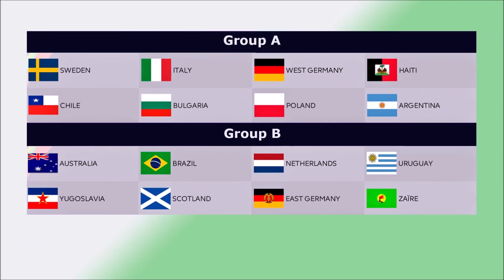¡Reviviendo la Primera Jornada del Grupo B del Mundial de 1974 en PES 2021 Mods!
¡Bienvenidos al resumen completo de la Jornada 1 del Grupo B del Mundial Alemania 74 en Efootball PES 2021! En este video, podrás revivir los duelos decisivos de la primera jornada de la fase de grupos. ¡No te pierdas los partidos entre Yugoslavia y Holanda, Alemania D. y Escocia, Uruguay y Zaire, y Australia y Brasil! Además, podrás disfrutar de la acción retro del fútbol vintage con los grandes jugadores de la época, como Pelé, Beckenbauer, Yashin y muchos más. ¡No te lo pierdas y dale al play ahora mismo!"

Gameplay realista, real football classic, jugando el mundial de fútbol de Alemania 74, resumen de los partidos de la fase grupos, Grupo B Jornada 1.
Fútbol vintage en estado puro, viva el retro fútbol!.

Resumen de los partidos del grupo B Jornada 1 del mundial de Alemania 74, formato con 2 grupos de 8 selecciones:
Grupo A: Alemania Federal, Argentina, Italia, Bulgaria, Chile, Polonia, Suecia, Haití
Grupo B: Brasil, Alemania Democrática, Holanda, Esocia, Yugoslavia, Australia, Uruguay, Zaire

Vamos a disfrutar con Kempes, Rivellino, Jairzinho, Gerd Müller, Franz Beckenbaüer, Sepp Maier, Vogts, Bonev, Riva, Mazzola, Dino Zoff, Lato o Deyna.

00:00 Introducción
00:17 Cuadro
00:21 Yugoslavia - Holanda
10:53 Alemania D. - Escocia
32:56 Uruguay - Zaire
52:21 Australia - Brasil
01:04:06 Estadísticas

👉 Si te gusta el video deja un comentario y un gran pulgar arriba 👍 Gracias!

♦♦♦♦♦♦♦♦♦♦♦♦♦♦♦♦♦♦♦♦♦♦♦ Sígueme ♦♦♦♦♦♦♦♦♦♦♦♦♦♦♦♦♦♦♦♦♦♦♦